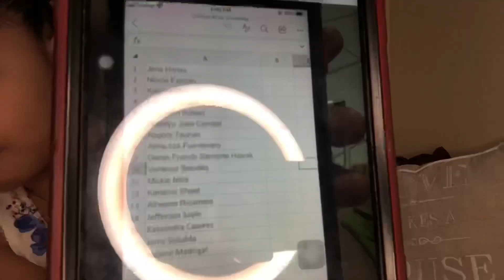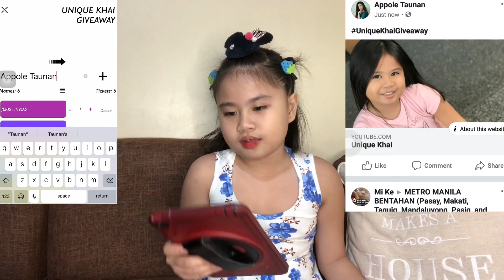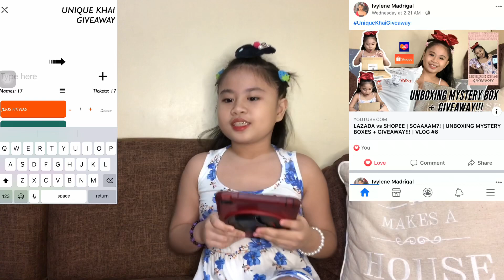ANNOUNCEMENT OF 3 LUCKY WINNERS 🥳👌🏻 | 100 SUBSCRIBERS GIVEAWAY!!! 💰🎉🎉🎉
Watch the whole video to find out 3 LUCKY SUBSCRIBERS who won P100 worth of load/cash!!!

THANK YOU SO MUCH FOR 100+ SUBSCRIBERS ESPECIALLY TO THOSE WHO JOINED MY FIRST EVER GIVEAWAY! 🥳🎉

Help me to reach another milestone (malay niyo P500 na ang next?! 😂)